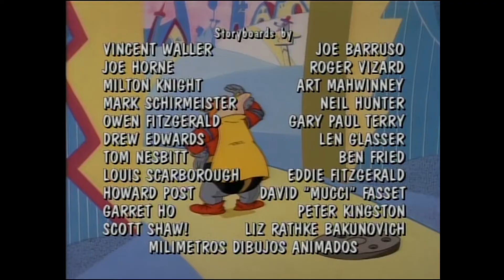Sonic AMV Don't Stop me NOW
I made one just like the rest of those AMV Who have this song but it's the best AMV I ever made.
Tomorrow I will talk about POKEMON...
Song: Queen - Don't Stop Me Now (Remastered 2011)